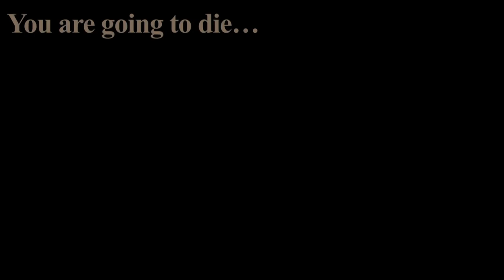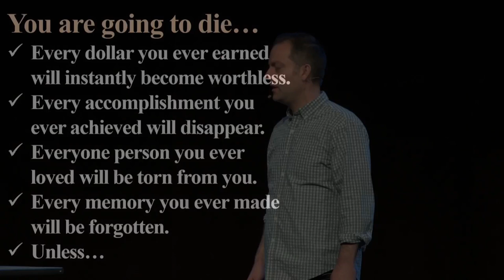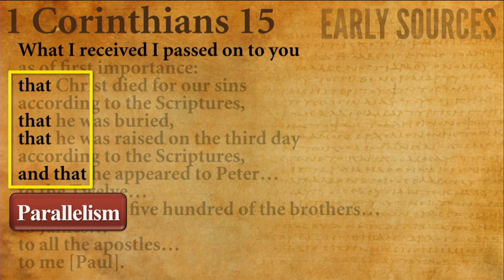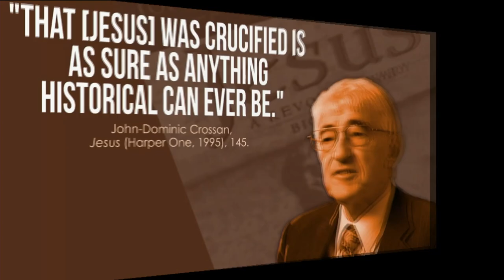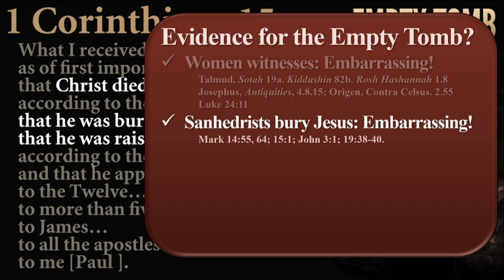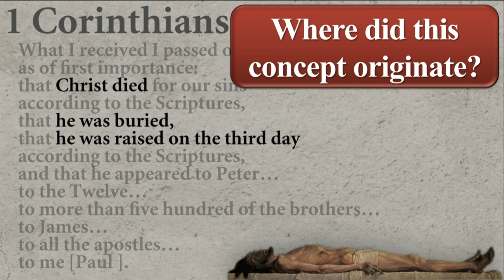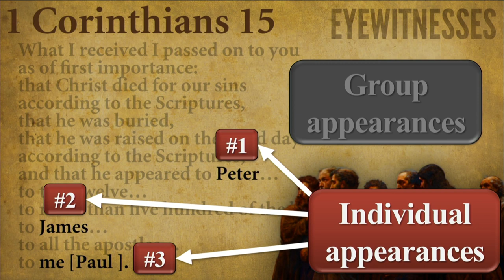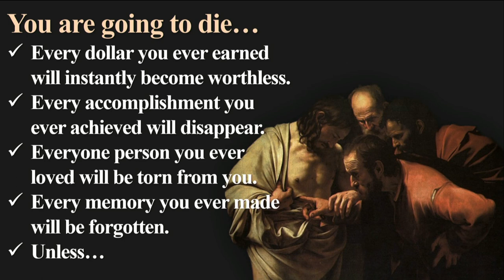2022 Easter at Dwell Community Church